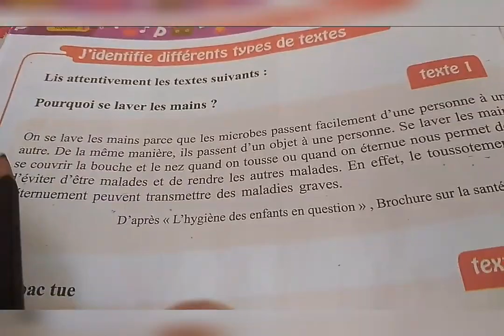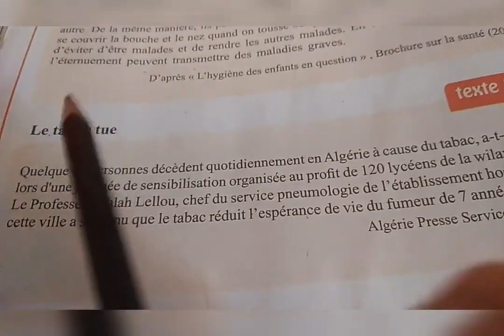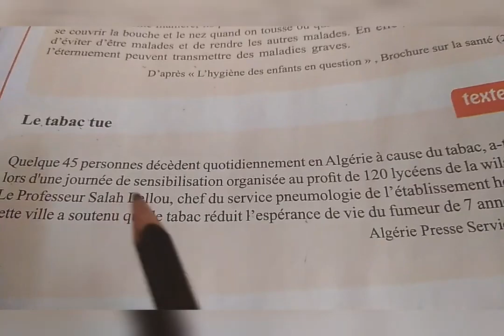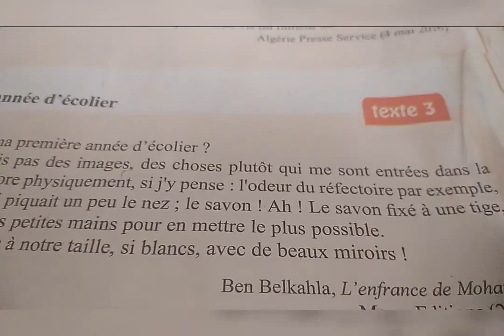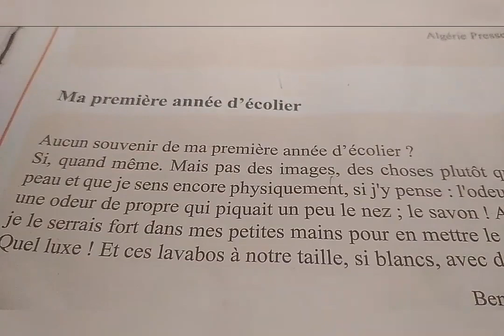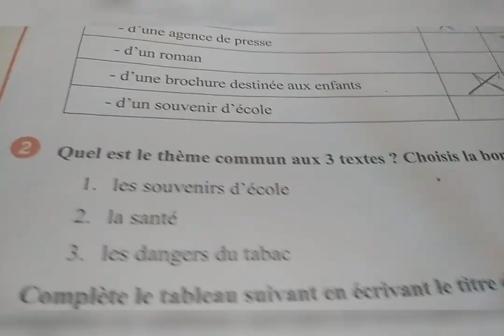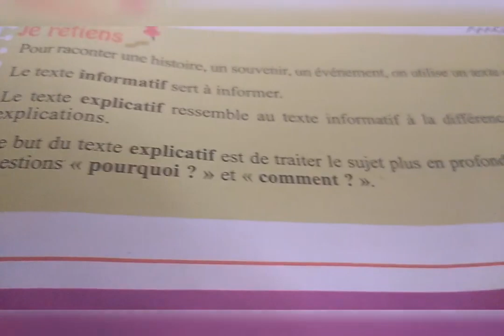Livre de français page (12 ,13 ). 1 année moyenne Algérie